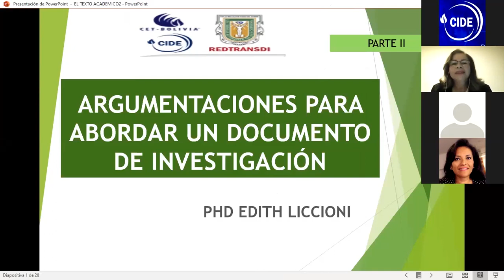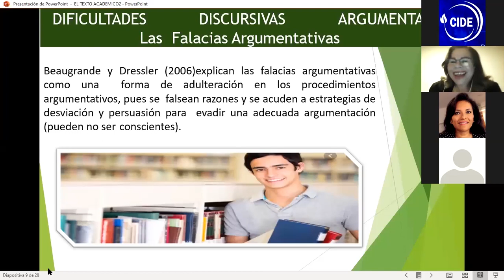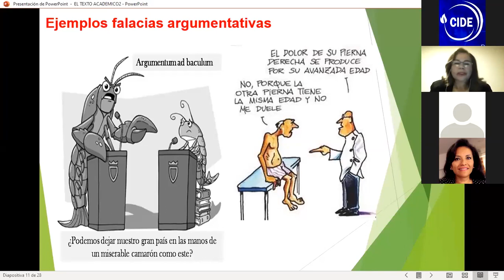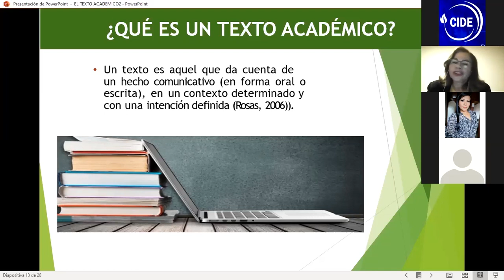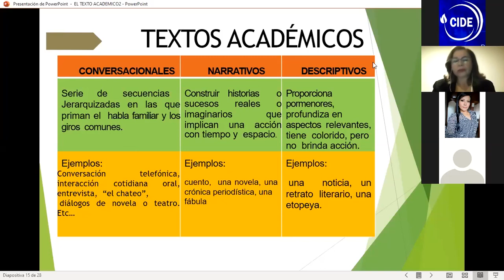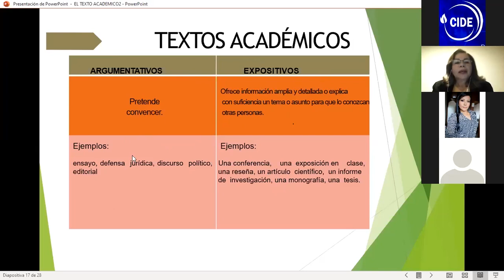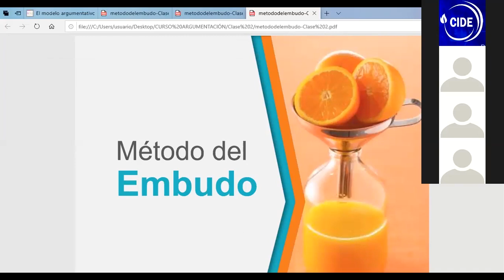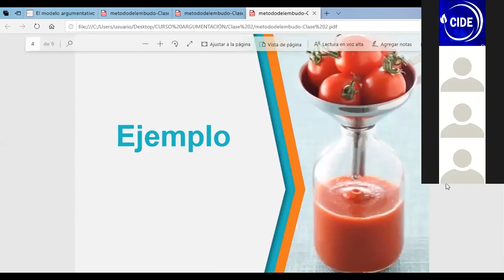Dra. Edith Liccioni - Agumentación cientifica #2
Curso desarrollado por el Centro de Investigacion y Desarrollo Ecuador
"Argumentación Cientifica "
Facilitadora: Dra. Edith Liccioni
Fechas: 19 al 22 de mayo 2020